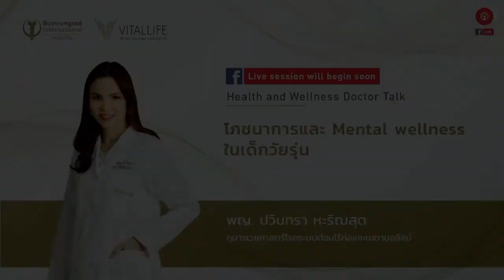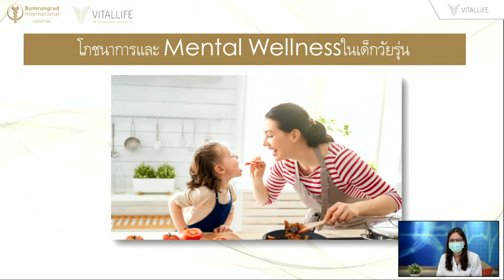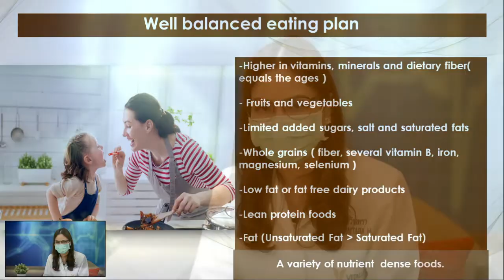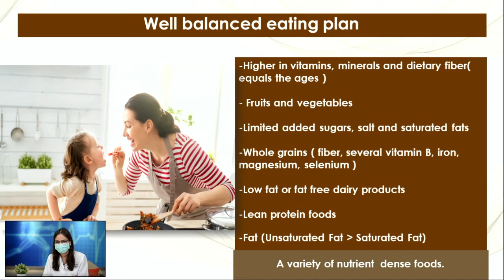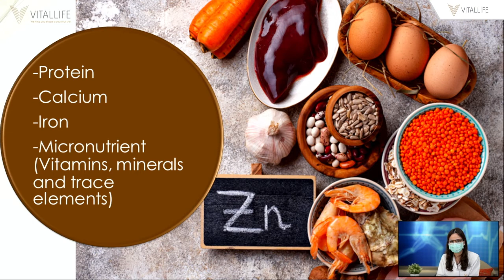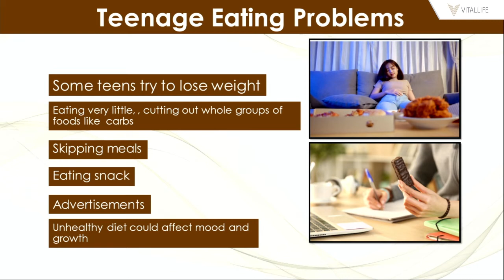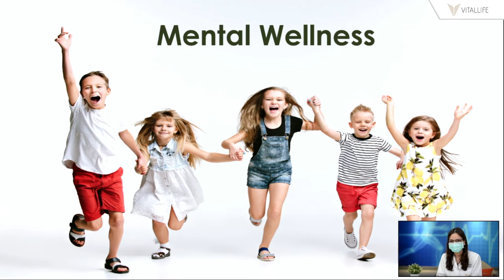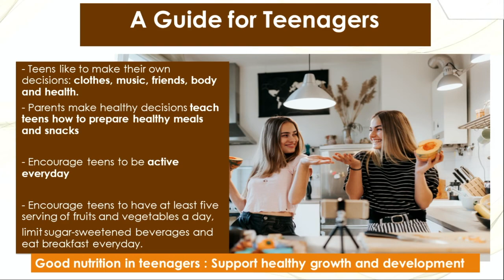Health and Wellness Doctor Talk โภชนาการและ Mental Health ในเด็กวัยรุ่น | VitalLife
โภชนาการที่ดีมาพร้อมกับสุขภาพจิตที่ดี  😋
เนื่องจากโภชนาการที่ดีจะมีส่วนช่วยทำให้ร่างกายแข็งแรง อีกทั้งสุขภาพจิตที่ดีจะส่งผลต่อความคิด ความรู้สึก รวมถึง​การรับมือกับความเครียดและปัญหาต่าง ๆ ในชีวิตที่จะเกิดขึ้นในอนาคต ซึ่งสิ่งเหล่านี้ มีความจำเป็นมากโดยเฉพาะสำหรับวัยรุ่น

โภชนาการ และ Mental Wellness ของวัยรุ่น แท้ที่จริงแล้ว สำคัญอย่างไร ❓

เพราะการรับประทานอาหารที่ดีต่อสุขภาพเป็นสิ่งสำคัญสำหรับคนทุกวัย
แต่ทานแค่ไหน ถึงจะ(พอ)ดี ❓

Health and Wellness Doctor Talk ในหัวข้อเรื่อง โภชนาการและ Mental Health ในเด็กวัยรุ่น โดยพญ.ปวินทรา หะริณสุต กุมารเวชศาสตร์โรคระบบต่อมไร้ท่อและเมตาบอลิสม์ประจำศูนย์ส่งเสริมสุขภาพไวทัลไลฟ์

📍 สนใจปรึกษาหรือดูรายละเอียดเพิ่มเติม